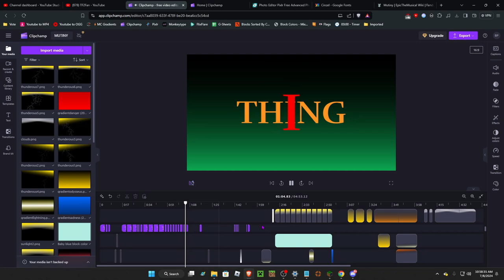EURYLOCHUS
Suffering - ✔️ (Completed)
Different Beast - ✔️ (Completed)
Scylla - ✔️ (Completed)
Mutiny - ✔️ (Completed)
Thunder Bringer - 🚧 (Work In Progress)